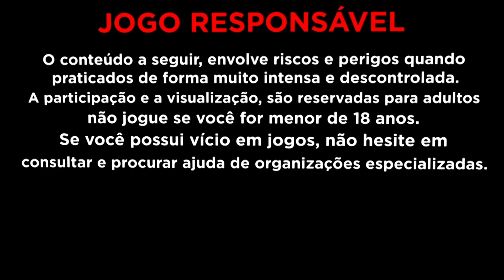ARRISCANDO e FORRANDO no FORTUNE MOUSE